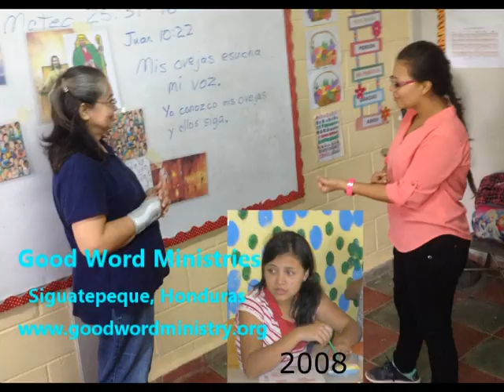Martha returns unexpectedly in June 2018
Martha's doctors had differing opinions on how to treat her, from a pacemaker to various medicines. After lots of testing, the concensus was "go home". That suited us fine - many were praying for her in the states and abroad, as you can see in this video.